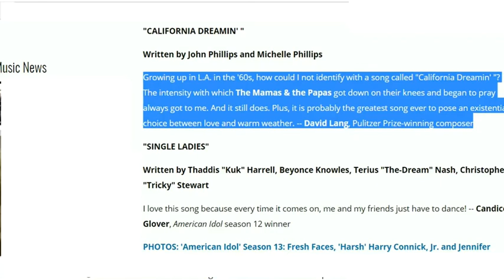The Mamas & the Papas California Dreamin' and the Mandela Effect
50 years after The Mamas & the Papas sang California Dreamin'
at the Hollywood Palace,  the Mandela Effect hit